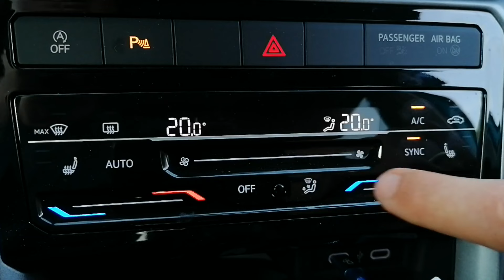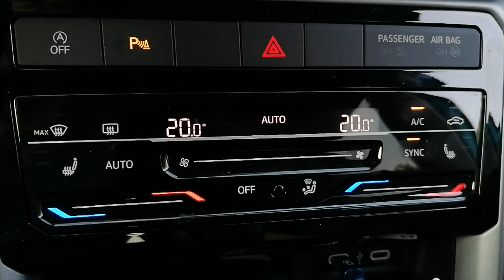T Cross T Roc Tiguan: Touch Klimabedienteil + Automatik Modus erklärt + Scheibe enteisen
Im heutigen Video zeige ich Euch, wie Ihr Eure Klimaanlage im Volkswagen T Cross T Roc Tiguan bedient und korrekt einstellt. Ihr erfahrt des weiteren wo zu die ganzen Tasten auf dem Klimabedienteil da sind (max defrost, Rear, Auto, Sync, Off, ...) und wie Ihr super schnell die Temperatur auf ganz niedrig oder ganz hoch stellt. Viel Spaß beim zuschauen!

Wenn Ihr Fragen habt, stellt diese gern im Kommentarbereich und aboniert den Kanal um immer auf dem neusten Stand zu sein.

Unterstützung/ Support

Wenn Ihr mich direkt unterstützen möchtet, könnt Ihr das gern mit Super Thanks machen. Den Button dafür findet Ihr direkt unterhalb des Videos! Vielen Dank dafür!